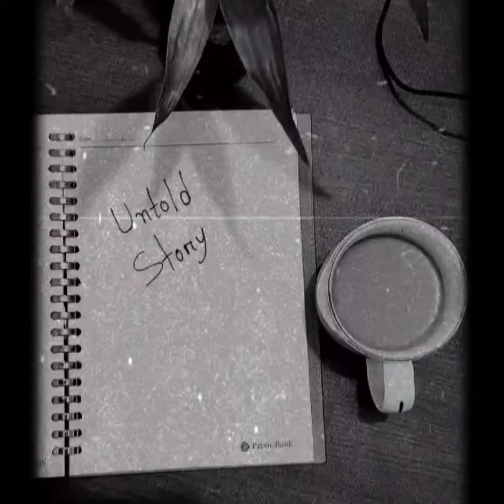Akela Hoon || Aesthetic video || Original song by Aman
The song "Akela Hoon" is originally Sung by Aman. This video is just edited one.